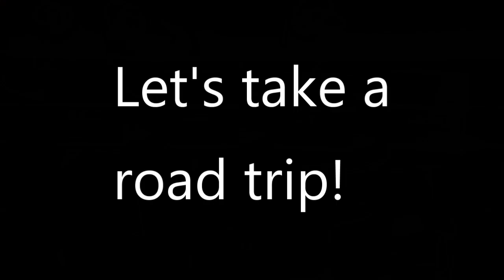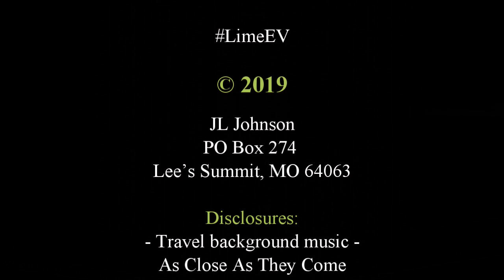Quick LimeEV / ComutaCar Battery Update- Let's Go Get More SPIM08HP Cells!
Following a successful test of trial cells, I've decided to build my ComutaCar's Lithium pack out of SPIM08HP cells. Let's take a quick trip to pick them up!